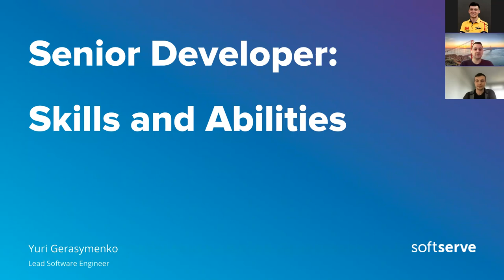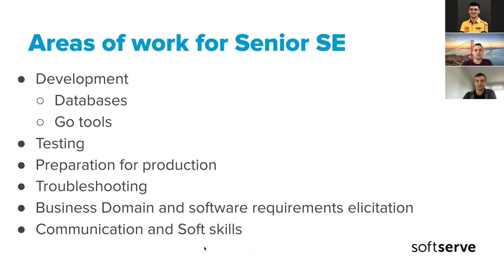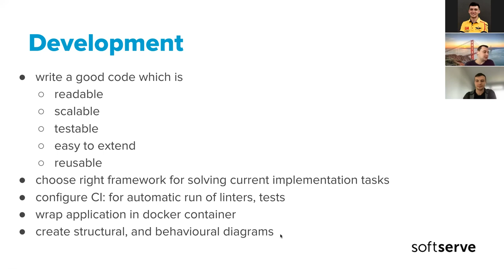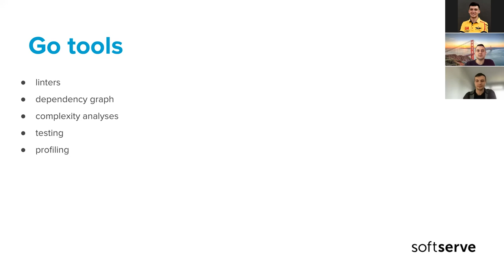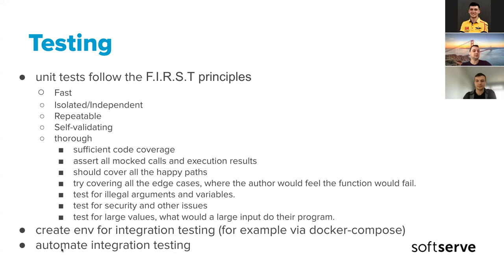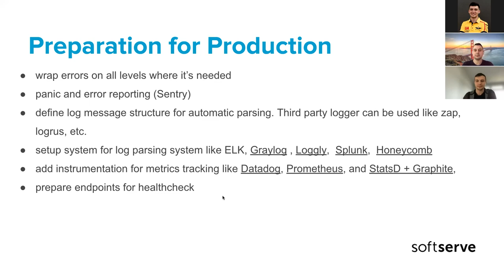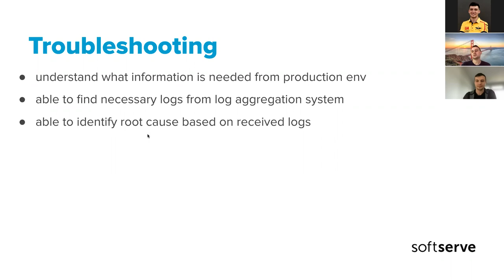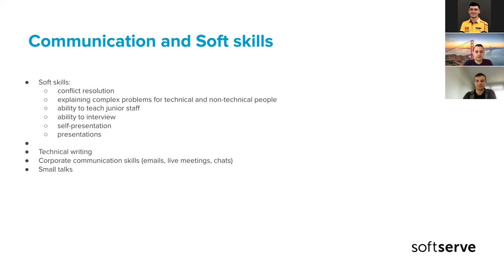SENIOR SOFTWARE ENGINEER: SKILLS AND ABILITIES by Iurii Gerasymenko (UKR)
Senior developer he/she is a person that should have deep knowledge how to write quality code. Senior must be able to prepare production ready application that includes proper logging, error reporting and instrumentation.  Also should have good understanding of Business Domain and be able to resolve business issues. And have high level of soft skills and communication skills